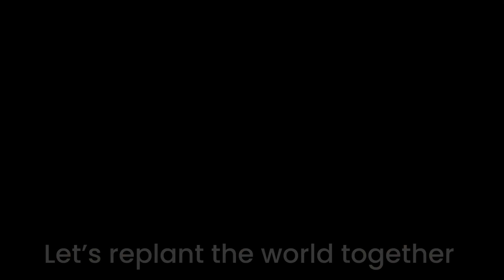Investment sustainable water technology from Groasis resolve food - water - climate change problems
Invest in Groasis - find more information at groasis.investments.com.
The Groasis Ecological Water Saving Technology helps solve water scarcity, food problems and climate change. The Groasis Technology allows to plant hot areas, dry areas and eroded areas, with 90% less water, with 90% lower costs and with +90% survival. You can now invest in Groasis. Help improve the world. Help make an impact to the world. Groasis is the best sustainable investment that you can choose.

ES
Invertir en Groasis: encuentre más información en groasis.investments.com. La Tecnología Ecológica de Ahorro de Agua de Groasis ayuda a resolver la escasez de agua, los problemas alimentarios y el cambio climático. La Tecnología Groasis permite plantar áreas calientes, secas y erosionadas, con un 90% menos de agua, con un 90% menos de costos y con un + 90% de supervivencia. Ahora puedes invertir en Groasis. Ayuda a mejorar el mundo. Ayudar a hacer un impacto al mundo. Groasis es la mejor inversión sostenible que puede elegir.

NL
Investeer in Groasis - vind meer informatie op groasis.investments.com. De Groasis Ecologische Waterbesparende Technologie helpt watertekort, voedselproblemen en klimaatverandering op te lossen. De Groasis Technologie maakt het mogelijk om hete gebieden, droge gebieden en geërodeerde gebieden te planten, met 90% minder water, met 90% lagere kosten en met + 90% overleving. U kunt nu in Groasis investeren. Help de wereld te verbeteren. Help een impact te maken op de wereld. Groasis is de beste duurzame investering die u kunt kiezen.

F
Investissez dans Groasis - plus d’informations sur groasis.investments.com. La Technologie Ecologique d'Economie d'Eau  Groasis aide à résoudre les problèmes de pénurie d'eau, de problèmes alimentaires et de changement climatique. La Technologie Groasis permet de planter des zones chaudes, des zones sèches et des zones érodées, avec 90% moins d'eau, des coûts réduits de 90% et une survie de + 90%. Vous pouvez maintenant investir dans Groasis. Aidez à améliorer le monde. Aidez à avoir un impact sur le monde. Groasis est le meilleur investissement durable que vous puissiez choisir.

Ar
استثمر في Groasis - ابحث عن مزيد من المعلومات على groasis.investments.com. تساعد تقنية توفير المياه البيئية من Groasis في حل ندرة المياه ومشاكل الغذاء وتغير المناخ. تسمح تقنية Groasis بزراعة المناطق الساخنة والمناطق الجافة والمناطق المتآكلة بنسبة 90٪ أقل من المياه وتكاليف أقل بنسبة 90٪ وبقاء + 90٪. يمكنك الآن الاستثمار في Groasis. ساعد في تحسين العالم. ساعد في إحداث تأثير على العالم. تعد Groasis أفضل استثمار مستدام يمكنك اختياره.

Po
Invista no Groasis - encontre mais informações em groasis.investments.com. A  Tecnologia Ecológica de Economia de Agua Groasis ajuda a solucionar a escassez de água, problemas alimentares e mudanças climáticas. A Tecnologia Groasis permite plantar áreas quentes, áreas secas e áreas erodidas, com 90% a menos de água, com custos 90% menores e com + 90% de sobrevivência. Agora você pode investir no Groasis. Ajude a melhorar o mundo. Ajude a causar impacto no mundo. Groasis é o melhor investimento sustentável que você pode escolher.